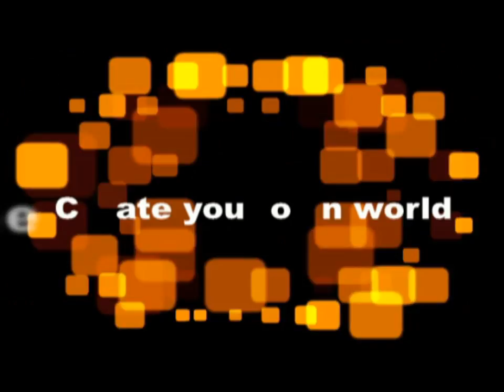YoYo's Minecraft Adventure(1.2.5) 第43章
這章主要是呈現更換Skin後,斯巴達美好(?)的一天
以及第三視角戰鬥的練習,回顧一下沙漠區&海上鐵路起點站~

本週五晚上,和列奧尼達一同探索新的幸福空間! \^w^/

＠本遊戲影片以介紹建築為主,冒險為輔,有時也會加入其他的元素~
固定放送時間: [每週五晚間]
如果手腳夠快,就會在週三晚上加映囉:)

"I do not own the soundtrack, no copyrights & business usage intended!"